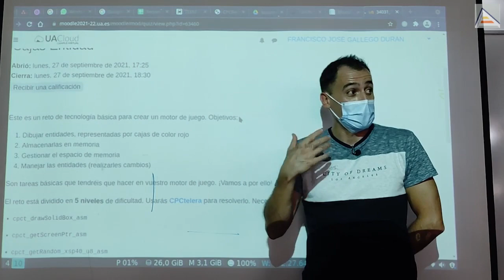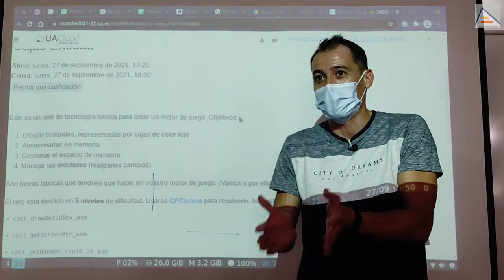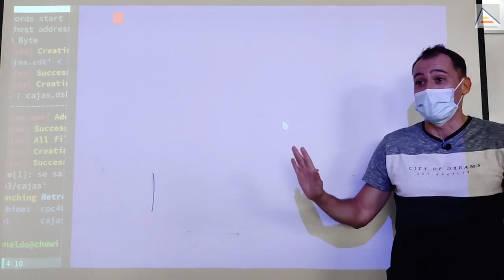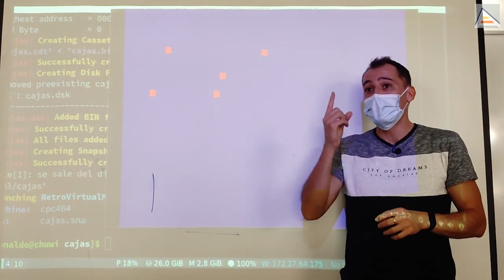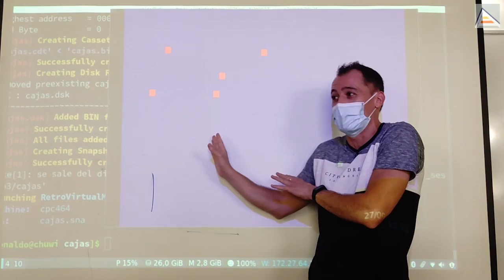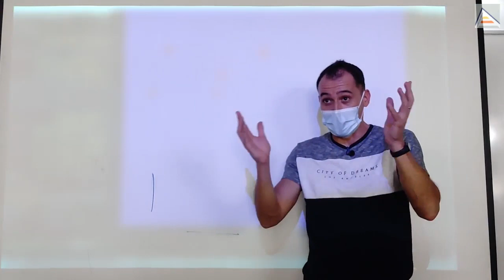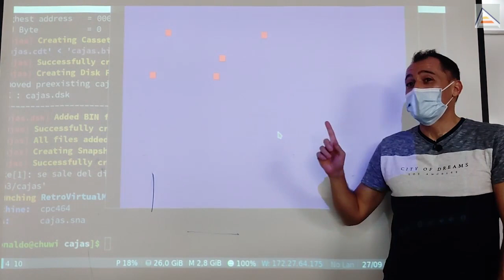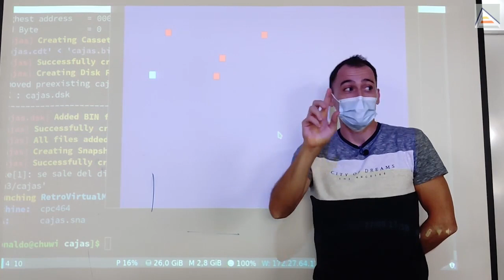Desafío Cajas Entidad. Aprendiendo ensamblador con CPCtelera [ 2.1 ]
Presentamos Cajas Entidad, el primer desafío para construir un motor de videojuegos ECS en ensamblador Z80. Los retos ayudan a aprender cómo almacenar y gestionar entidades de juego en memoria, y cómo dibujarlas en pantalla. También vemos cómo generar números pseudoaleatorios y cómo comprobar el estado del teclado y reaccionar a las pulsaciones correctamente.

Contenidos
00:00 Desafío Cajas Entidad. Presentación.
02:30 Demostración de los 5 niveles del desafío Cajas Entidad
04:04 Números pseudoaleatorios: qué son y cómo funcionan
06:55 Iniciar la semilla pseudoaletoria: problemas y fuentes de entropía
08:03 Niveles 3, 4 y 5 del desafío Cajas Entidad

Iván Fernández (@spdizzy) por postprocesar y editar los vídeos de este año.